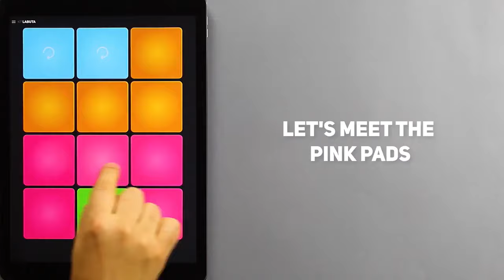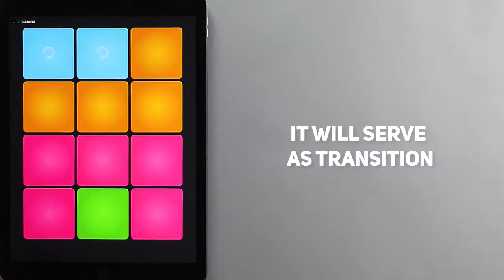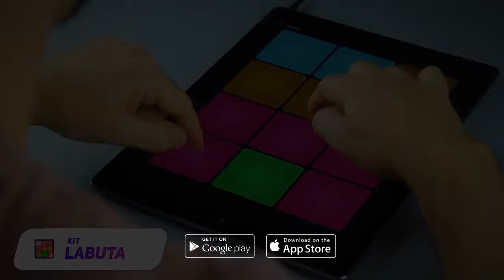WORK FROM HOME (cover super pads ) KITS LABUTA